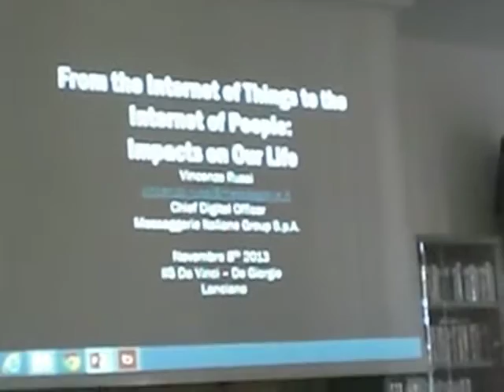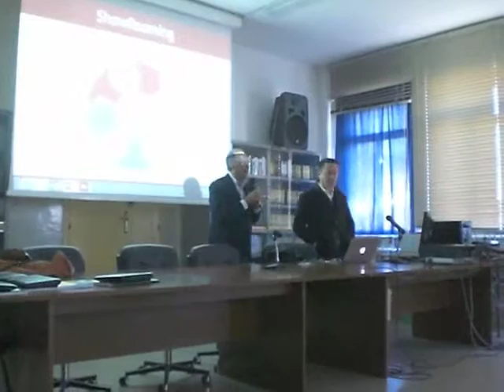Vincenzo Russi- "Internet delle cose e Internet delle persone"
Il prof. Vincenzo Russi, docente del Politecnico di Milano, manager e esperto nel settore dell'innovazione digitale, parla della innovazione tecnologica presso la biblioteca dell'I.I.S. "Da Vinci - De Giorgio" di Lanciano. 8 Novembre 2013.